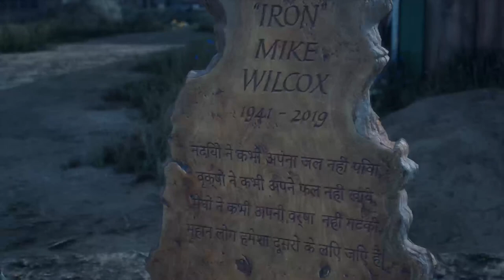Days gone trying to unlock the ROCK CHUCK the only silenced weapon in the game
Tell me if you guys want more videos and what games to play!